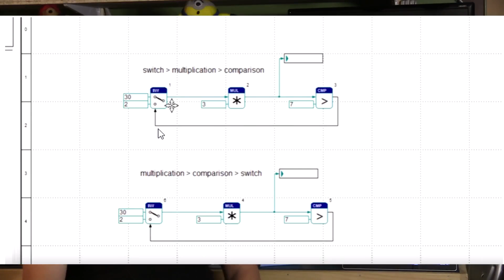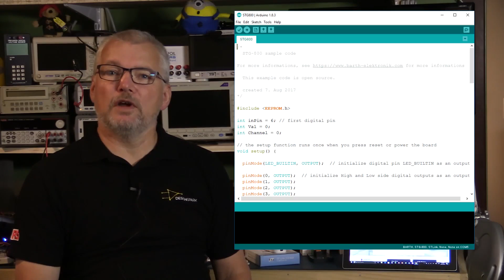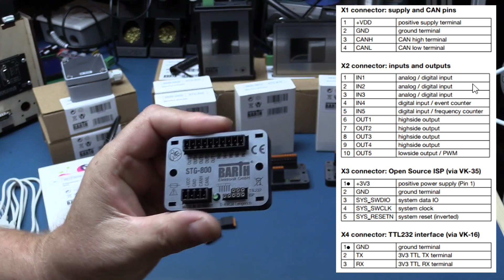32Bit PLCs from Barth Elektronik with Arduino Support - Part 1 of 2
Barth has released a new series of mini plc's that feature a STM32F0 Arm Cortex core (32 bit processing). they include CAN BUS and also optional IRDA support and one model with Analog output rather than the standard PWM.

What I like about these units is there very rugged (Potted electronics) and very small with easy attachment to where there needed. and they are also well priced for home or work.

They all have CE certification and UL is in progress

These products were provided to me without charge but I am not paid for these videos either.